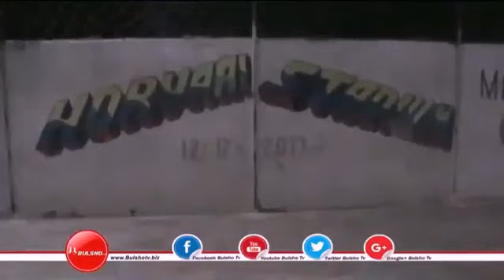Wanlawayn Ana iskaleh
Video from Malayley Studio